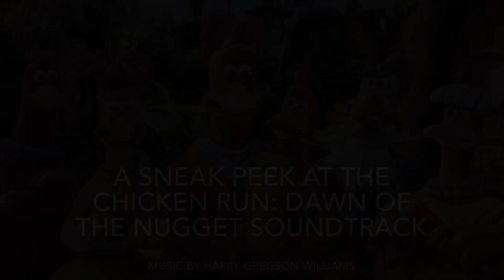A Sneak Peek at the Chicken Run: Dawn of the Nugget Soundtrack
Here is a little snippet of the soundtrack of Chicken Run Dawn of the Nugget.

Taken from the Chicken Run Dawn of the Nugget Audiobook.